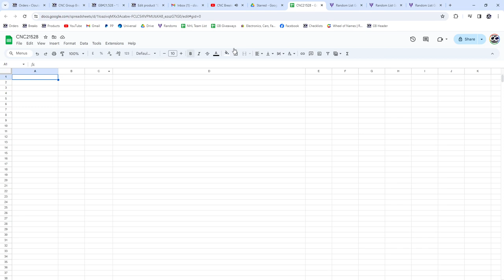2023-24 UD Series 2 Spot Hockey Chancer Break - CNC GB #21,528